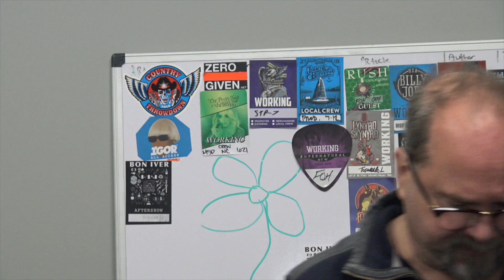Nook's PLSN Editor's Note 11 19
The November 2019 Editor's Note from PLSN